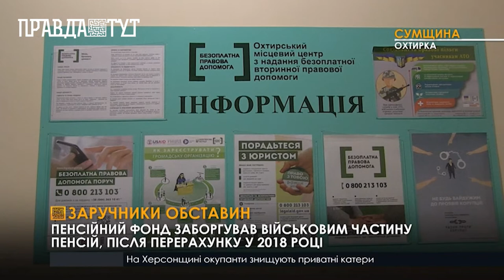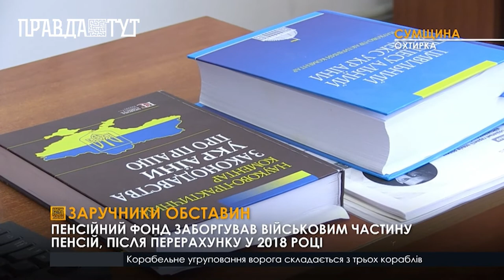Борги Пенсійного Фонду перед військовими пенсіонерами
Після перерахунку пенсій у групи військових пенсіонерів з Охтирки утворилися борги в розмірі від 90 до 226 тисяч гривень. Пенсійний Фонд наразі не має можливості виплатити борг, бо Кабінет Міністрів не виділив кошти на дані потреби у зв’язку з війною. Військові пенсіонери намагаються отримати борг та на дані кошти хочуть придбати безпілотник та підтримати ЗСУ.